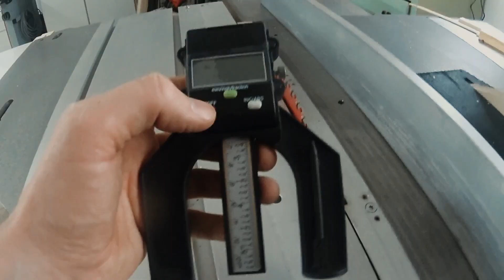Streichmaß aus Buche - 300mm mit flachem Schieber - selber bauen #1918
HUXXA
hAnDmAdE ... - ... made in bavaria !

# gib alten Dingen eine zweite Chance
# give old things a second chance!

Bitte gib mir ein Feedback oder mach Vorschläge, alles wird zur Kenntnis genommen!
Please give me feedback or make suggestions, everything will be noted!

🛒 Meine Amazon Wunschliste: